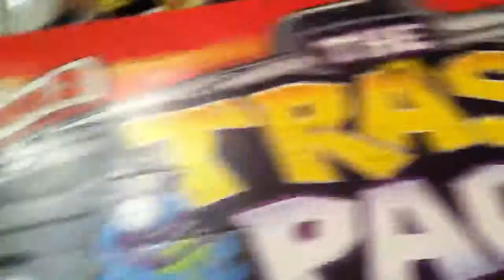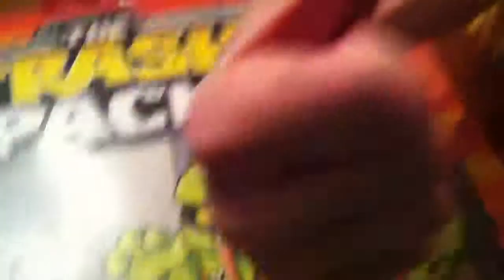Trash pack advent calendar